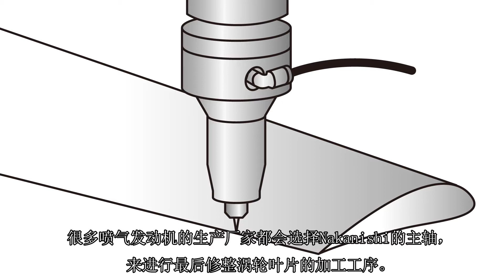Machining examples of NAKANISHI Motor Spindle (Chinese)